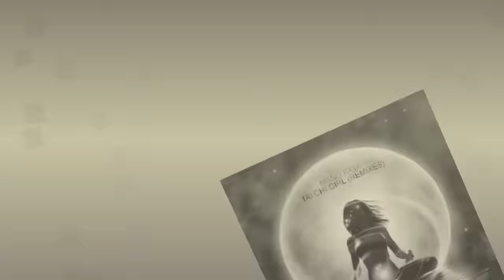Manu Riga - Tai Chi Girl - Samotarev Remix (Bonzai Progressive)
Top Bonzai producer Manu Riga is back with a re-vamp, alongside two superb remixes of his 2010 stomper Tai Chi Girl. We recently saw his Ethnology remix of JWM's Wild Soul, which was our first glimpse at his tougher side with aggressive beats and driving grooves. Aside from that he has struck up a new partnership with the superbly talented Matt Holliday, expect to see some greatness from these two early next year. A very exciting time in the world of Manu Riga lies ahead as he ploughs through his exhausting workload, so stay tuned for more we promise you will not be disappointed.

First up is the Manu Riga's 2014 Revisited mix. The intro gets us moving with a nice punchy kick and a smooth plucked bass as shuffling hats bring a steady rhythm. Ethnic voices litter the groove and take us to the break where we get a look at those very cool melodies on offer throughout. Sweeping pads float across the sound beautifully taking your mind on a sublime journey taking you higher and higher with the introduction of the wonderfully rich flute. A brilliant and contrasting remake on the beautiful original that will definitely be a firm favourite among many.

It's been a while since we saw Samotarev around these parts and we're delighted he returns with this fantastic remix. The intro sets off with a punchy kick as a rolling bassline gets the groove moving. Bright crispy hats build up the rhythm alongside a tight arrangement on the drums and sets the scene for an epic ride. The track settles into its flow as a much fuller, warmer bass shows up, hooking you in to the vibe. Cool eerie synths fill the space as well placed FX add beautiful textures to the sound. The main break reveals a melodic sequence as plucked strings deliver that ethnic trait associated with the tune and brings out the true character of the track. A relentless and driving prog groove that will appeal to many.

Thorin delivers his remix and transforms the blissful original into a full on driving progger. Fresh off the back of his latest works, Secrets, we always know that Thorin brings his A-game with quality in mind. Nice big chunky kicks provide the intro as crispy percussions form up bringing a cool rhythm to the sound. Things start to toughen up with gritty synths rising alongside cool FX and a melodic pad sequence. As the layers build we get a taste of those ethnic influences in the form of superb plucked instruments and that baying vocal. At the midway point on this epic journey the myriad of sounds have blended together beautifully with the bassline doing a great job holding everything in place. This one really gets under your skin with its mesmerizing melodies and driving grooves, not to missed.

Rounding off this superb package is the 2010 Remastered UK Progressive Mix which intros with smooth breaks that build a solid rhythm alongside a groovy bass that dances across the scales. Subtle pads rise up and take us into the true theme of the track, an ethnically charged atmospheric progressive groover. Wonderful vocals captivate as melodic arps flow through the sound creating a scene full of bliss. A track that stands the test of time, if you don't have it, go get it.